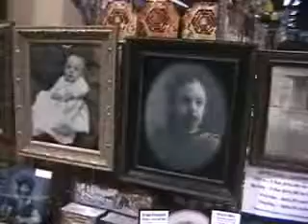Wizard World Anaheim 2010-Haunted Memories Changing Portraits Booth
Cool booth of portraits that change like a hologram to very scary pictures.